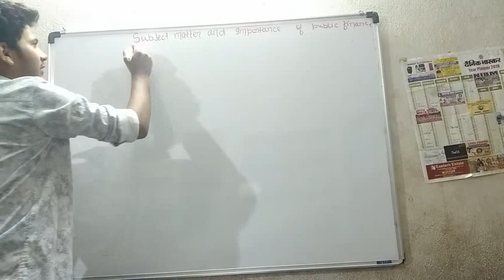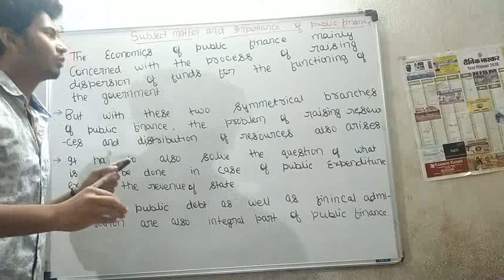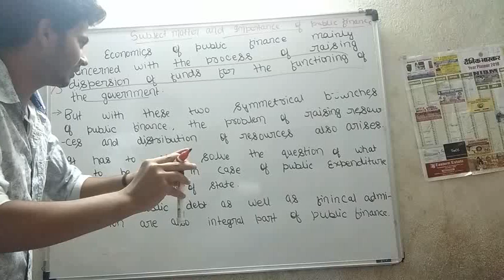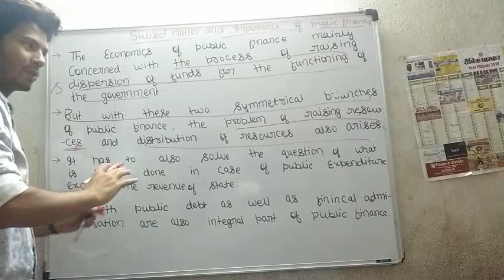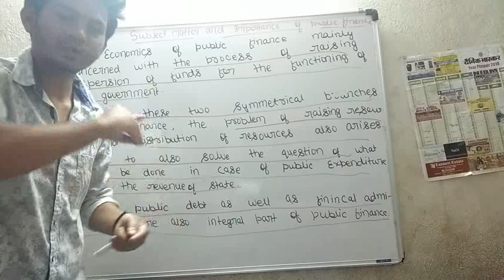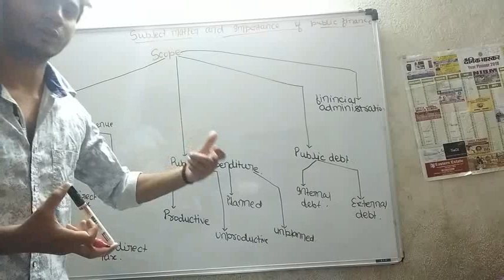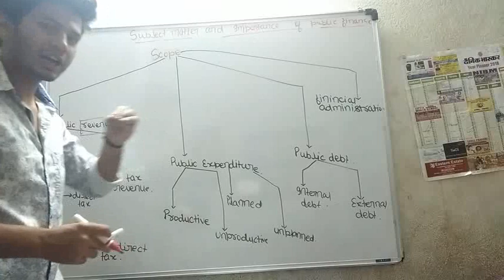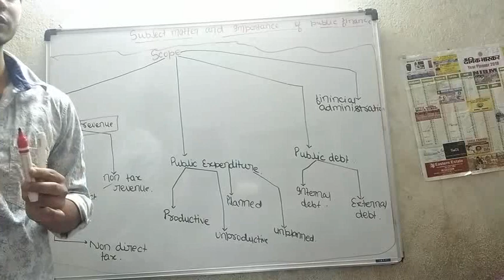Scope/ subject matter of economics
In this vedio we are going to understand the subject matter of economics i,e what we have to study in public finance. It can be also known as scope of public finance. So, basically the subject matter of public finance are following:-

1.public revenue
2. Public expenditure
3. Public debt
4. Financial administration